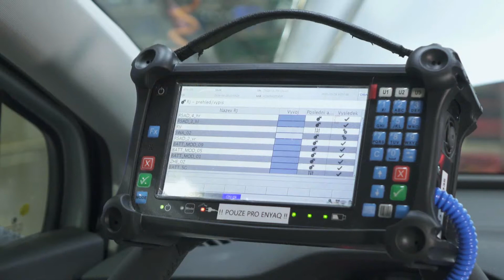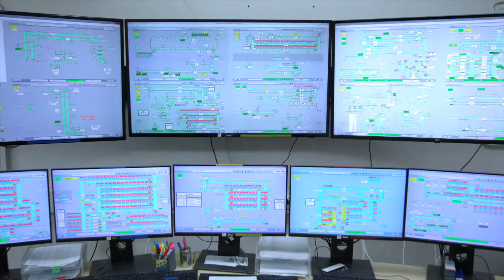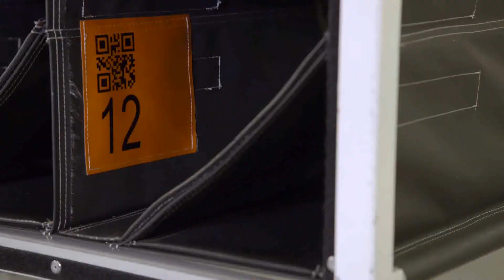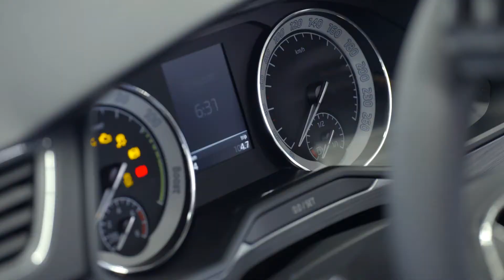Car Factories: Skoda ENYAQ iV Production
- Investitionen in den Umbau der Produktionslinie am Standort Mladá Boleslav in Höhe von 32 Millionen Euro

- Fertigung von bis zu 350 ENYAQ iV täglich auf einer Linie mit den Modellreihen OCTAVIA und KAROQ

- SKODA macht mit dem ENYAQ iV großen Schritt bei der Umsetzung seiner Elektromobilitäts-Strategie

Im Stammwerk von SKODA AUTO in Mladá Boleslav läuft heute die Serienfertigung des ENYAQ iV an. Das rein batterieelektrische SUV basiert als erstes SKODA Serienmodell auf dem Modularen Elektrifizierungsbaukasten (MEB) aus dem Volkswagen Konzern. Künftig produziert der tschechische Automobilhersteller neben dem OCTAVIA und dem KAROQ täglich bis zu 350 Einheiten seines neuen SUV auf der konzernweit einzigen Produktionslinie für Fahrzeuge auf der MQB- und MEB-Plattform.